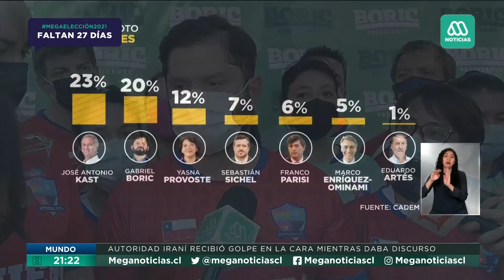Cadem: Kast lidera la carrera presidencial según encuesta